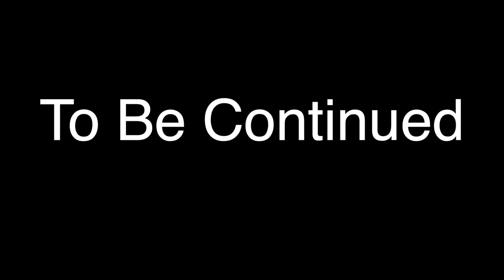When your daughter sneaks your car to go see her friend but she RUNS OUT OF GAS!!!